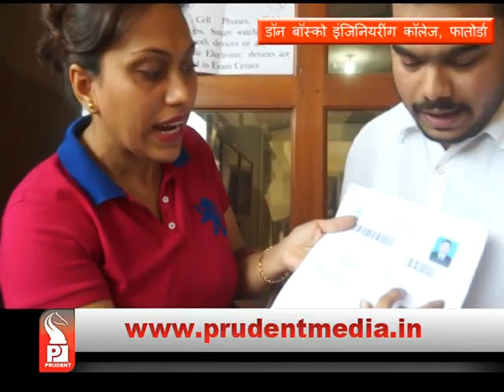80 CANDIDATES BARRED FROM GPSC EXAMS │Prudent Media Goa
Around 80 candidates from South Goa have been barred from answering the GPSC exam on account of arriving late for the test. Despite the reporting time being 9:00 am, some students reached at 9:30 am, some students did not bring along the necessary documents. The candidates have now demanded for refund of their fees.